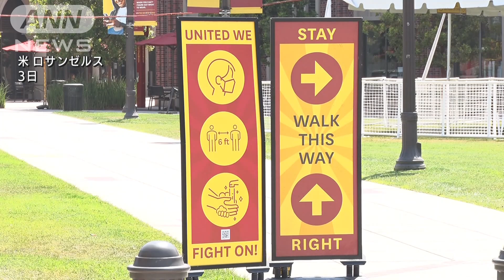米大学でワクチン義務化広がる 400校以上で導入(2021年6月4日)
アメリカの大学では留学生を含むすべての学生にワクチンの接種を義務付ける動きが広がり、これまでに400校以上が義務化を発表しています。

　大学生：「皆の安全を守るにはワクチン接種を義務化すべきだと思う」

　アメリカメディアによりますと、秋からの対面授業に出席するための条件として、ワクチンの接種を求める大学はハーバード大学など400校以上に上ります。

　長期間のオンライン授業を強いられた学生の多くが義務化に賛成しているとみられます。

　ただ、一部の州知事らの反対の声も根強く、地域によって対応が分かれています。